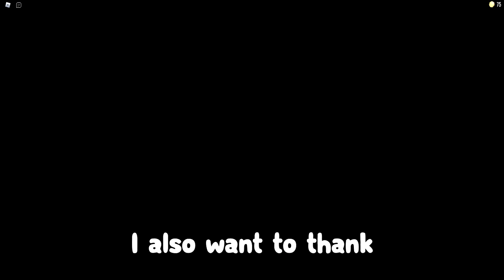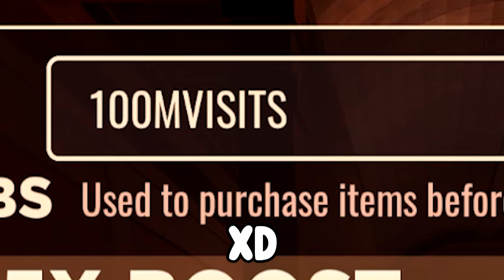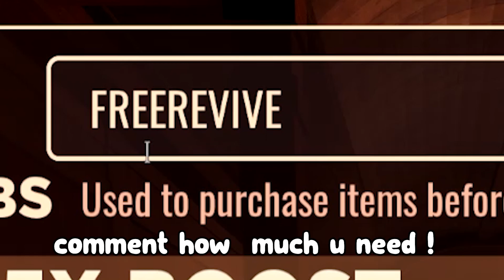3 *NEW* WORKING CODES FOR DOORS IN 2023! ROBLOX DOORS CODES!